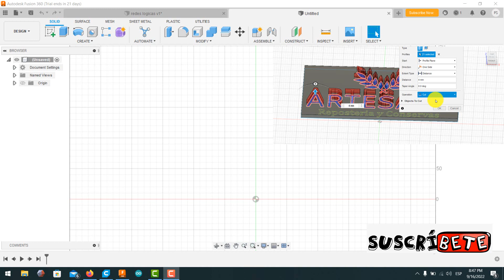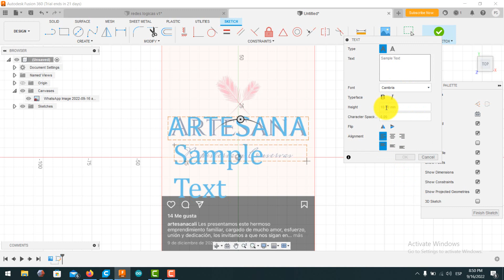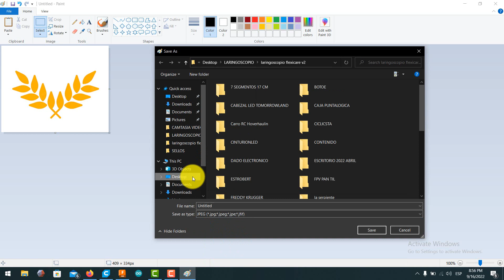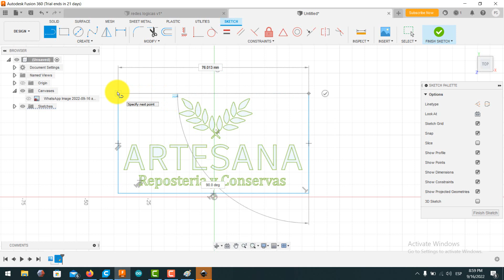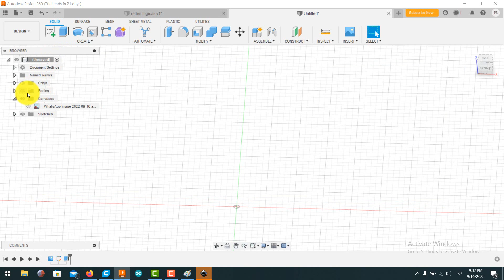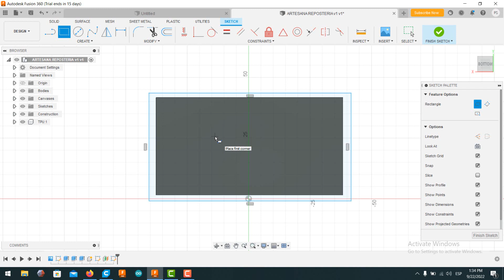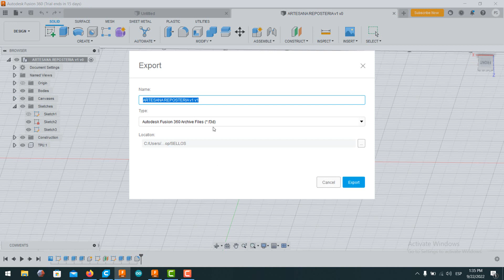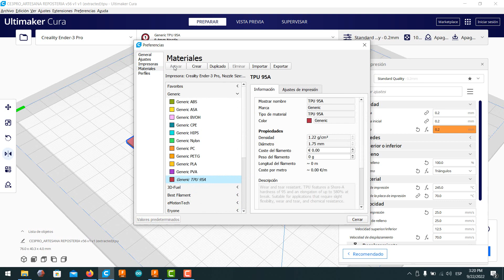SELLOS TPU 3D VIDEOTUTORIAL 2